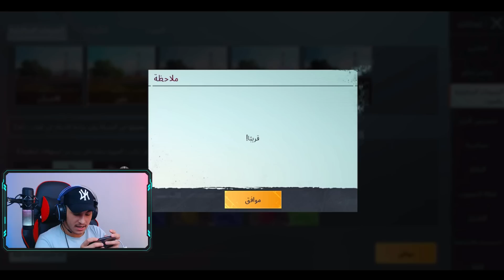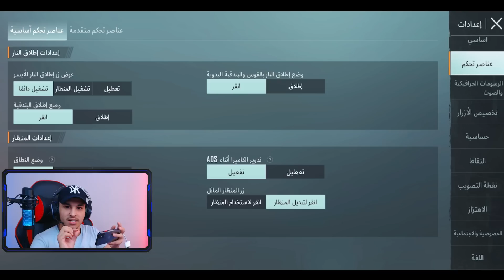شرح التحديث الجديد ببجي 2.0 شرح جميع الاعدادات ببجي التحديث الجديد ببجي موبايل pubg mobile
رابط الدعم المادي للتطوير من محتوى القناة

الجهاز:iphone XR 64GB

فيديو الحساسية

فيديو الحساسية للأجهزة الضعيفة